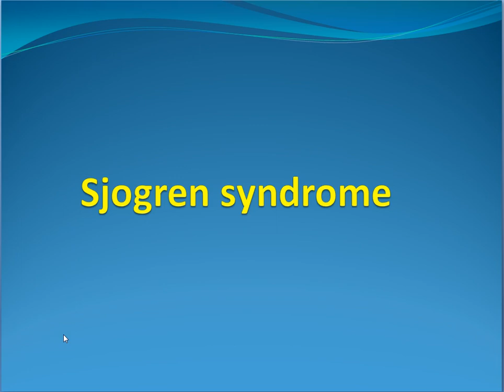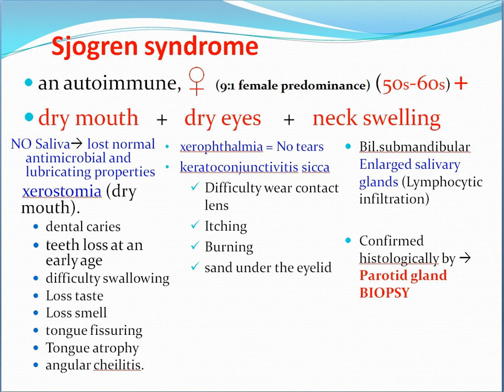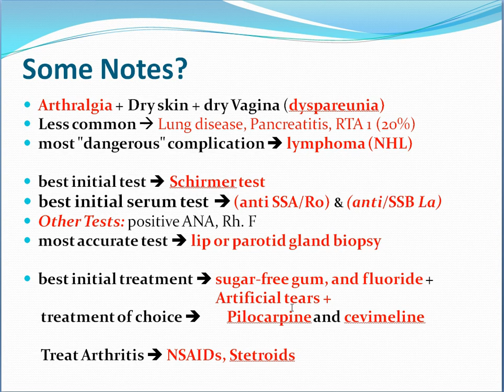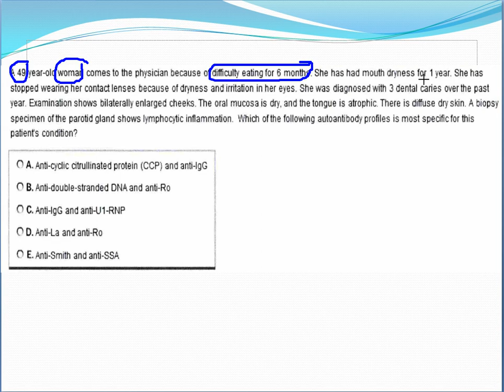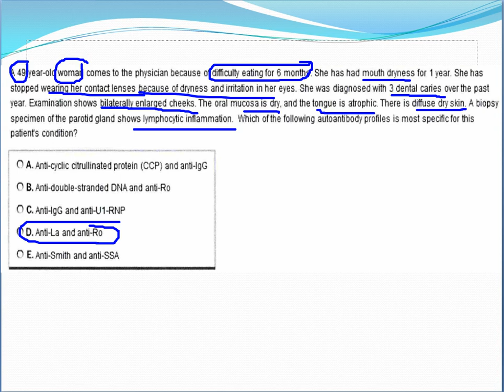Rheumatology 4 Sjogren's